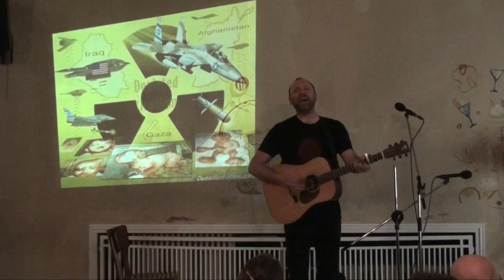David Rovics -- Operation Iraqi Liberation -- Berlin, Germany, 2011-04-21 -- 12/18